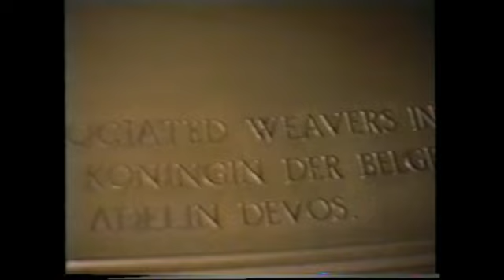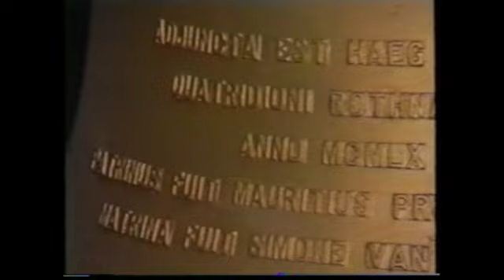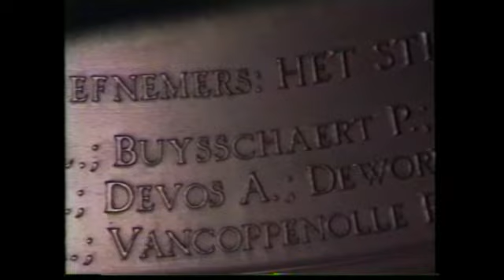080 Nieuwe beiaard in klokkengieterij